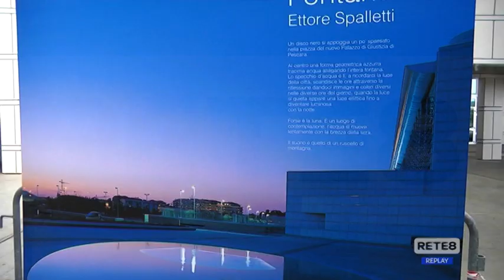Pescara - Fontana Spalletti: restauro entro il 2023